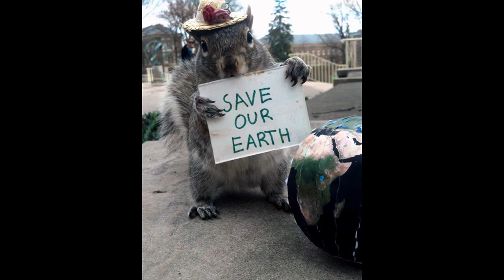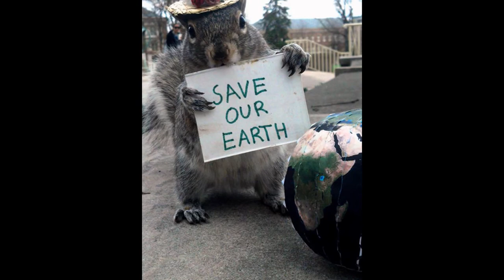Student Befriends Squirrels On Campus And Dresses Them In Cute Costumes